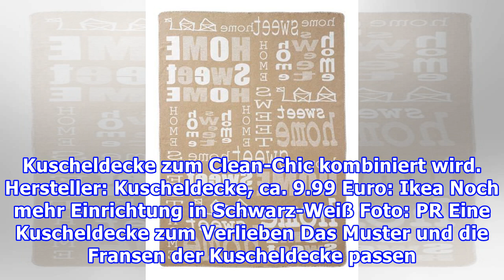Meine schönste Kuscheldecke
Meine schönste Kuscheldecke Foto: PR Eine Kuscheldecke zum Verlieben Der Winter ist im vollem Gange und es ist richtig kalt draußen. Zeit, sich der gemütlichen Jahreszeit anzupassen. Und da es ja gerne mal etwas kälter wird, brauchen wir ab sofort unsere allerliebste Kuscheldecke zum Einrollen vorm ...